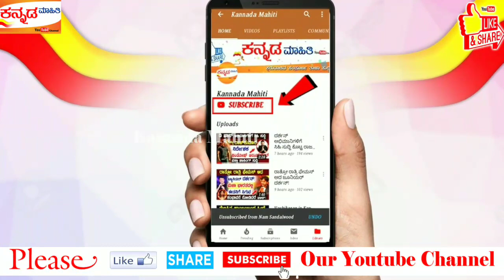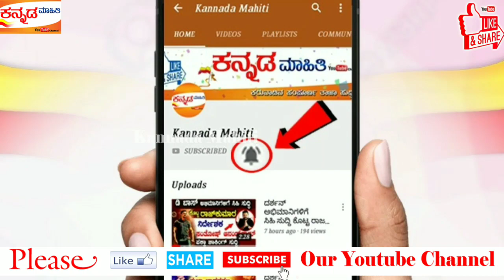Bharate 1st Day Collection?| ಭರಾಟೆ ಚಿತ್ರದ ಮೊದಲ ದಿನದ ಕಲೆಕ್ಷನ್ ಎಷ್ಟು ಗೊತ್ತ? ಬೆಚ್ಚಿಬಿದ್ದ ಚಿತ್ರರಂಗ!